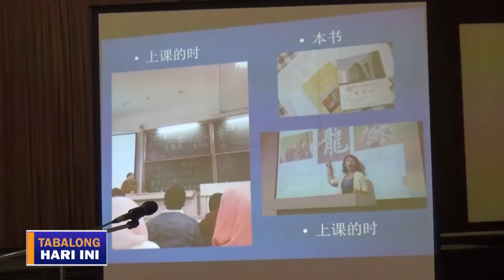Audensi Mahasiswa Tabalong yang Berkuliah di Negeri China